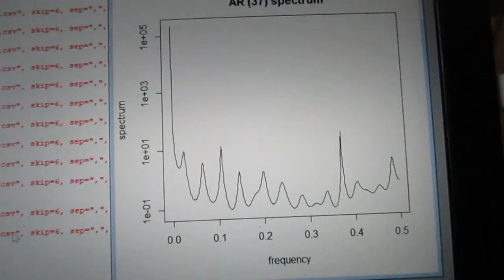音圧測定解析に基づいた、超音波システムの開発技術